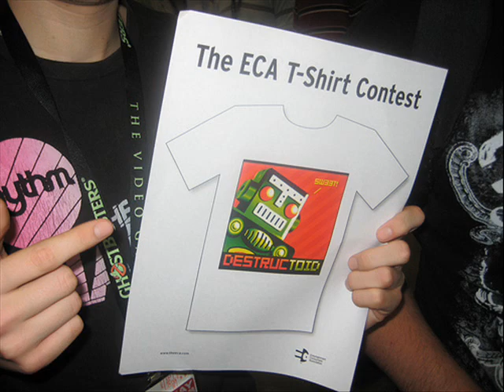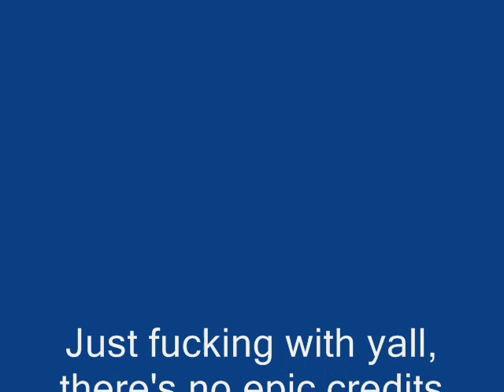100 Reasons to go to PAX 2009